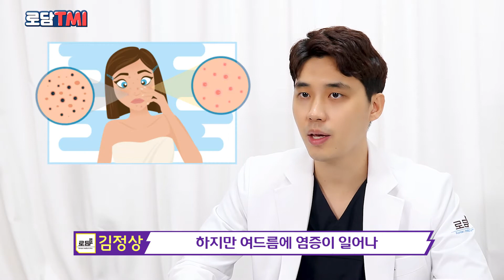[로담Q&A] 여드름 흉터 확실한 치료법?!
로담Q&A'  영상은 로담한의원과 관련된 그 어떤 얘기도 들을 준비가 되어 있습니다.

*로담한의원은 한방흉터성형 침법인  '새살침 코라테라피'를 2006년 강남점에서 시작하여 전국 7개 지점에서 진료중입니다.